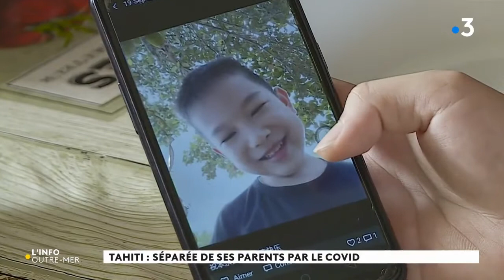L'info outre-mer du vendredi 30 avril 2021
diffusé le vendredi 30/04/2021 à 11h36

présenté par : Kelly Pujar, Marie Radovic
Reportages, décryptages express, focus : le tour de l'actualité des Outre-mer.

---Contenu---
00:00 INTRODUCTION
00:07 L'image du jour : Découvertes archéologiques en Guadeloupe
00:24 Martinique : vaccination dès 18 ans
02:15 Guyane : couvre-feu à l'ouest
02:34 Tahiti : séparée de ses parents par le covid
04:15 La Réunion : pluies diluviennes et éboulements
04:30 La Réunion : l'éruption fait long feu
05:36 FIN